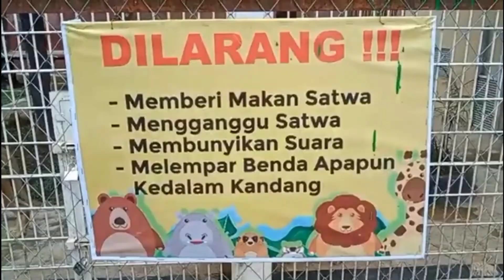Gurun putih lestari. GPL Jantho Aceh Besar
GURUN PUTIH LESTARI, @haftamih9503  DI CUCUM JANTHO ACEH BESAR
MENAMBAH KOLEKSI PUNYA CUT-FIT.
KEBUN BINATANG DI JANTHO ACEH BESAR

GURUN PUTIH LESTARI ACEH BESAR, ADALAH MILIK PRIBADI PUNYA CUT-FIT YANG BERUKURAN 60 HEKTARE MENAMBAH KOLEKSI DENGAN ADANYA DUA PASANG SINGA AFRIKA YAITU DUA JANTAN DAN DUA BETINA SEKARANG SUDAH BISA DI LIHAT

UNTUK LEBIH JELAS NYA BISA NONTON VIDEO INI SAMPAI SELESAI DAN TULIS KOMENTAR ANDA UNTUK  MENYEMPURNAKAN PEMAHAMAN KAMI DAN PIHAK KOMUNITAS

HASTAG. GURUN PUTIH LESTARI